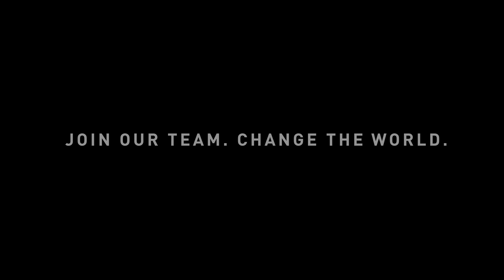Vision at Memphis Meats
Want to change the world? So do we.